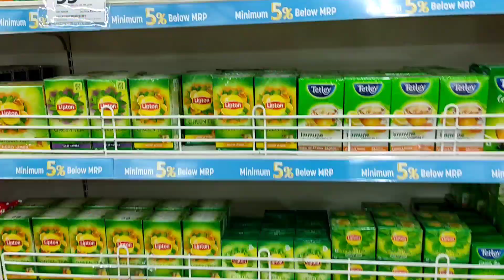Thank God Movie Review | Rupasi Cinema Hall Agartala | Weekend Fun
Hello Friends👋

Today we spend our weekend by watching Thank God Movie. Hope you all like it.

Please watch this video and comment in the comments box.

I am really Happy to read all the comments and will reply to you.

Do not forget to click on the bell 🔔icon for more update.

Thank God Bollywood Movie Review
social message from thank God Hindi movie
Bollywood movie review
smart Bazar Agartala
ruposhi cinema hall Agartala
rupasi cinema hall